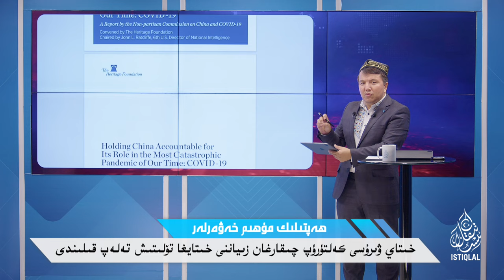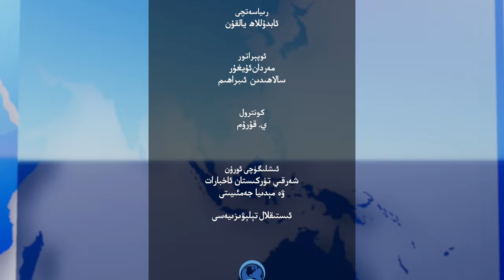ھەپتىلىك مۇھىم خەۋەرلەر |2024.7.14| دوكلات: غايەت زور ئاپەتكە خىتاي مەسئۇل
HEPTILIK MUHIM XEWERLER |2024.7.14| DOKLAT: GHAYET ZOR APETKE XITAY MES'UL